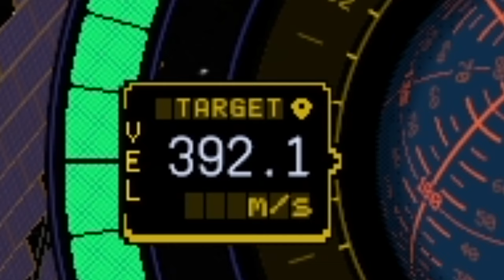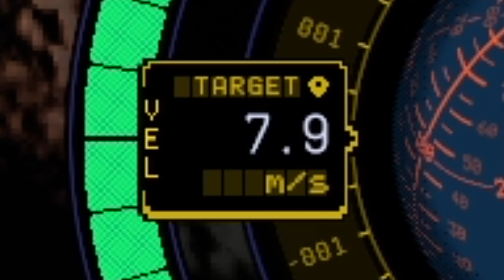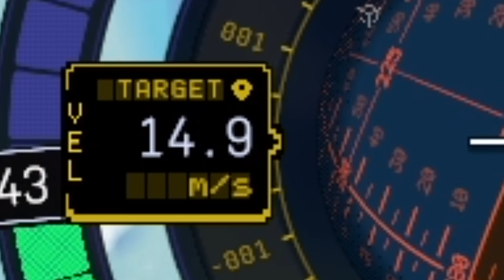TITANIC SPATIAL : ÉCHEC OU RÉUSSITE ? | KSP 2 [QC/FR]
Nouvelle mission, nouveau défi. On tente de placer en orbite deux hôtels avec 130 Kerbals chacun. Les deux Titanic Cornet devront ensuite réaliser un rendez-vous afin de devenir le plus grand hôtel spatial de l'histoire de Kerbin.

Version 0.2.00

0:00 Intro
0:39 Rendez-vous
1:39 Rencontre
3:08 Fails
7:24 Best fails
8:47 Outro